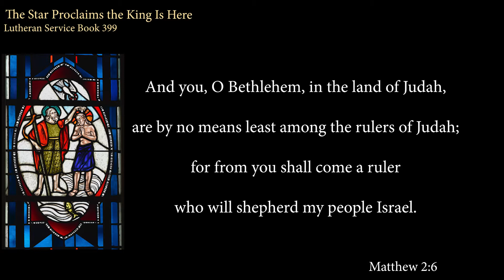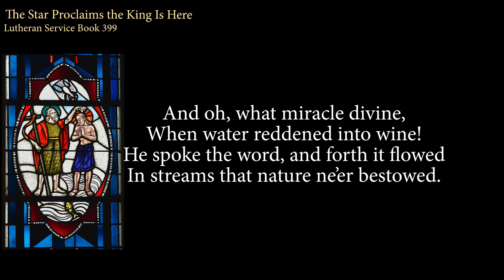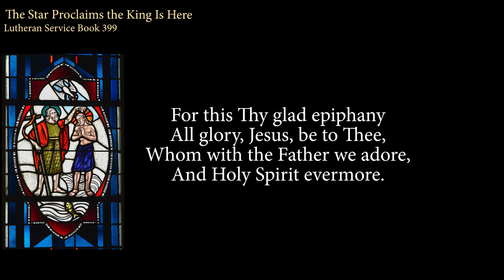Hymn 399 The Star Proclaims the King Is Here